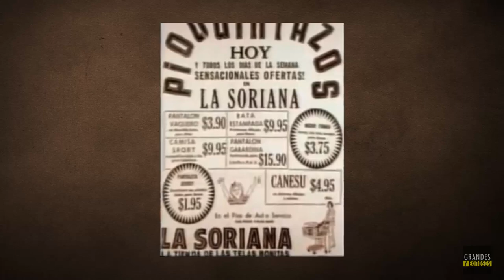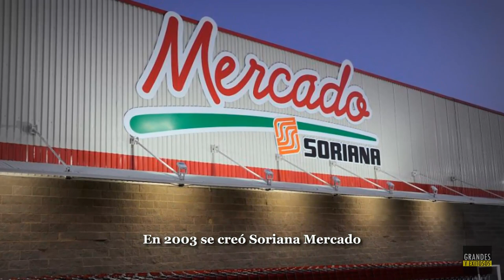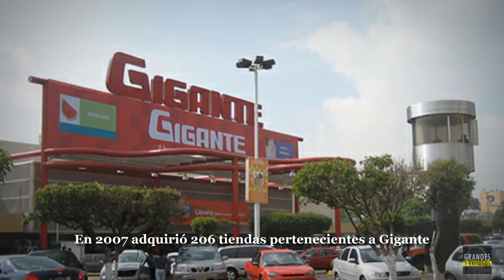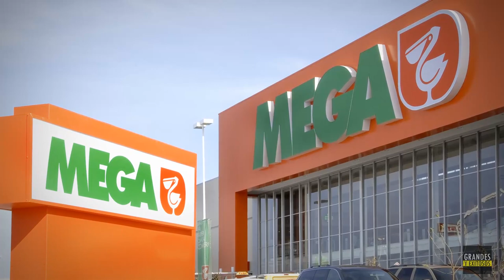¿Cómo logró SORIANA convertirse en el SUPERMERCADO mexicano MÁS GRANDE del país? / Historia Soriana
En este nuevo video, conocerás la historia de Soriana, una empresa hecha en México que inició en 1905 siendo una pequeña y humilde tienda de telas, pero que luego de años de esfuerzo y de llevar a cabo estrategias innovadoras por parte de sus dirigentes, ésta logró convertirse en el supermercado mexicano más grande del país, a grado tal, que hasta absorbió a dos colosos del mercado nacional; Gigante y la Comercial Mexicana.

Actualmente Soriana, poco a poco le empieza a pisar los talones al supermercado más grande del país, me refiero a la empresa extranjera Walmart.